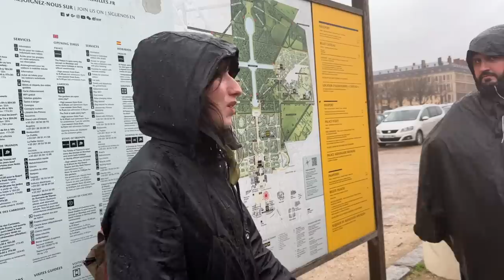I wore a SAREE and went CYCLING in Paris! in 6 degrees 😱 | Palace of Versailles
Hey you!

Dr. Sheths: SARAH20
Plum: SARAH15
Mars Cosmetics: SARAH
Limese Connect: SARAH10
Earth Rhythms: SARAHS
Suganda: SARAH
Eclat: SARAH20
YBP Cosmetics: SARAH10
Qurez: SARAH
Dot&Key: SARAH10
Carmesi: SARAH

XOXO -S